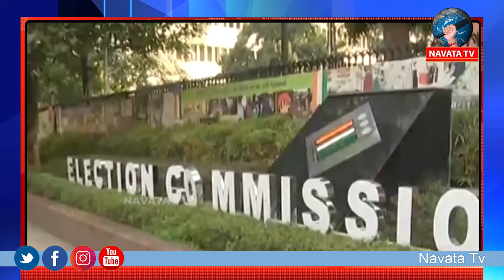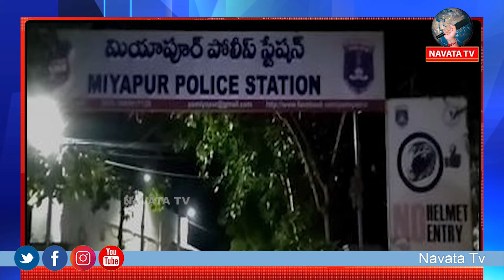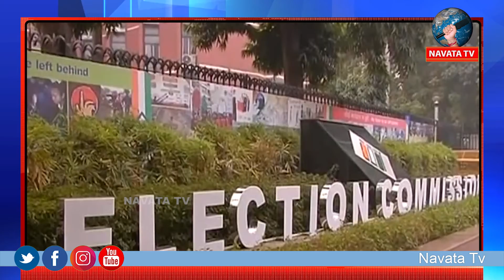News Bulletin | Navata tv | News updates || 13-04-2021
Hey guys!